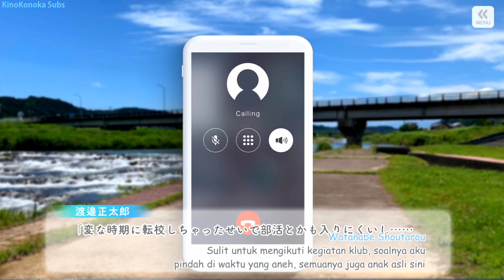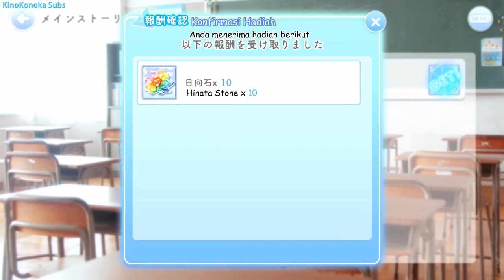[HinaKoi] Bab 1 Episode 0-1 - Aku Menemukanmu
Ini adalah Game Kisah Cinta terbaru Sakamichi Group dari Hinatazaka46, yaitu HinaKoi, sebelumnya sudah pernah ada NogiKoi dari Nogizaka46.

Story :
2 Jam perjalanan dari Tokyo, kamu yang pindah sekolah ke SMA Hinatazaka, mengobrol di halte bus, bersepeda menaiki lereng, Aktivitas Klub dan rasa Ramune yang diminum ketika pulang sekolah, Lalu...
"Aku menyukaimu! Aku sangat menyukaimu"
2 orang yang berkeringat di trotoar dibawah sinar matahari, melihat mimpi dan jatuh cinta dengah seluruh kemampuan.
Ini adalah Kisah Cinta antara dirimu dan Hinatazaka46.

Dan disini adalah Episode 0 Bagian 1
Awal mula "Kamu" bertemu dengan member-member, bukan, murid-murid dari SMA Hinatazaka yang cantik nan imut

Enjoy!